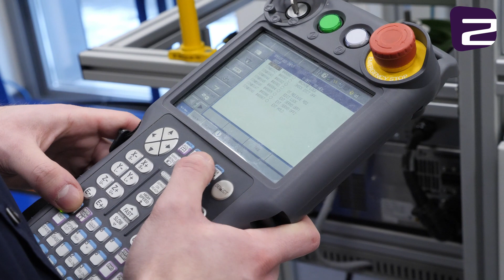Jak sterować robotem z wykorzystaniem sterownika PLC?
Podczas integracji celi zrobotyzowanej bardzo często wykorzystuje się zewnętrzny sterownik PLC zarządzający procesem oraz cyklem pracy urządzeń działających w celi.

Dobrą praktyką jest włączenie robota do sieci sterownika, co zapewnia prawidłową synchronizację między maszynami. Robota ze sterownikiem można połączyć na dwa sposoby. Pierwszym sposobem jest połączenie przy wykorzystaniu standardowych wejść i wyjść cyfrowych bądź analogowych, czyli kolokwialnie mówiąc „po żyłach”. Drugim sposobem jest wykorzystanie protokołów komunikacyjnych, takich jak Ethernet IP, Profinet, Profibus czy CC-Link. Takie podejście pozwala na wymianę dużych ilości danych wykorzystując tylko jeden przewód.

Więcej na informacji jak sterować robotem z wykorzystaniem sterownika PLC udziela Krzysztof Dębicki z firmy Yaskawa Polska.